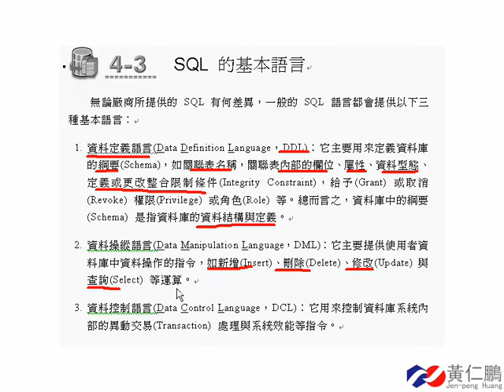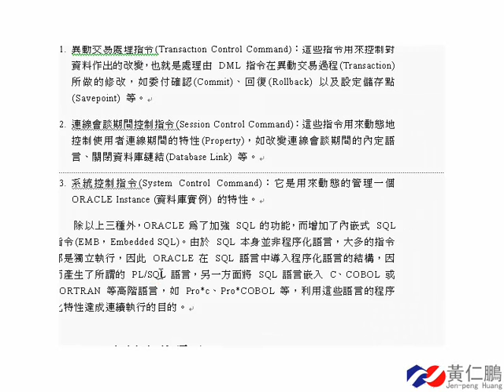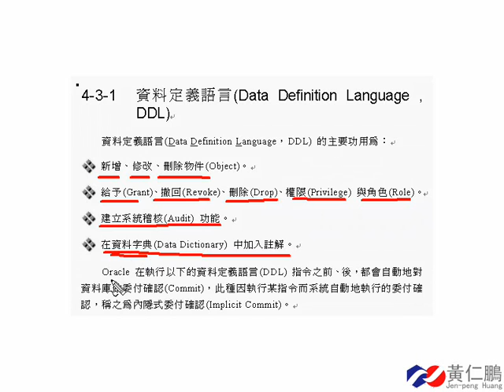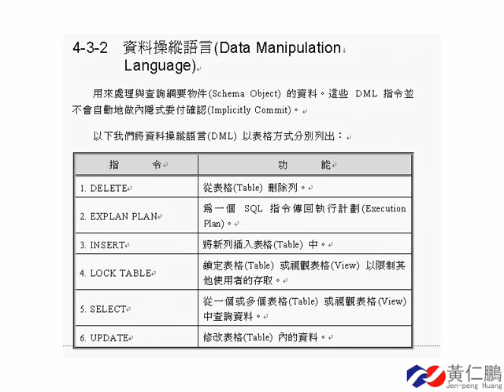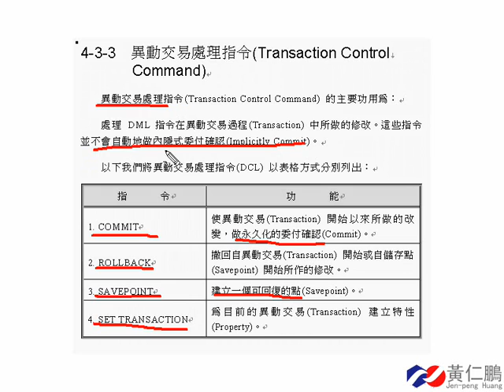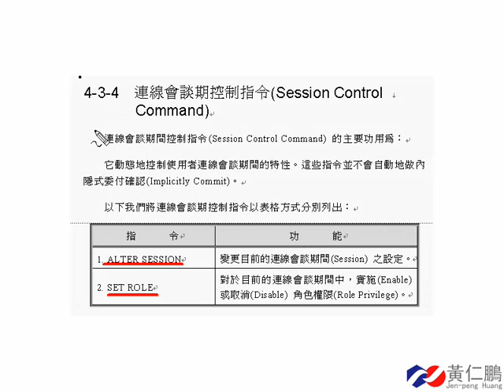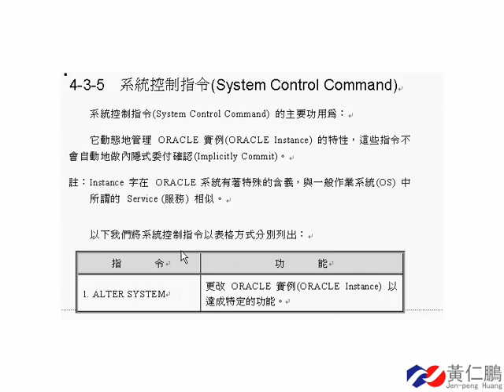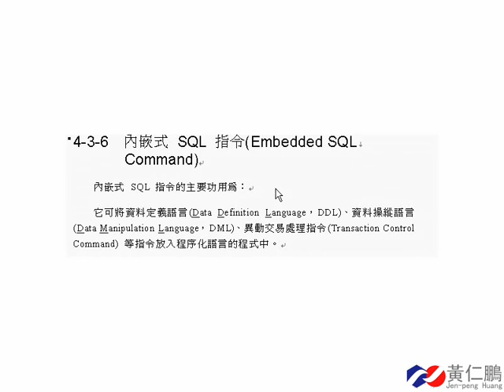《STUST OCW》資料庫設計_4-3 SQL的基本語言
課程主題：資料庫設計_4-3 SQL的基本語言
課程資訊：
更多課程歡迎瀏覽南臺科技大學開放式課程網站：